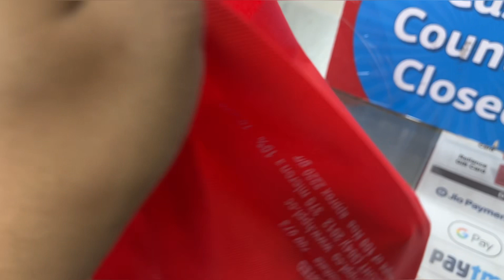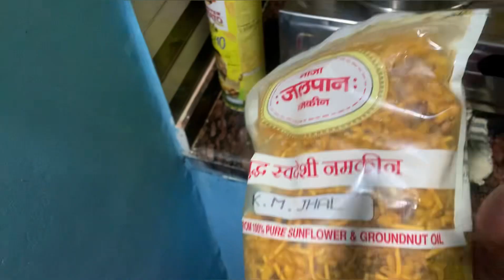Lake mall visit || hothat kore chole gelam Garfa